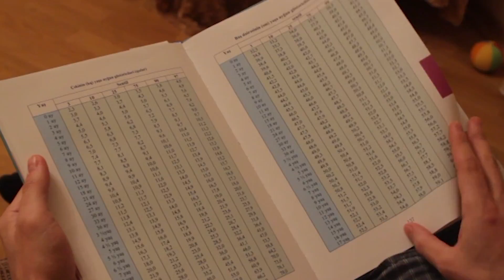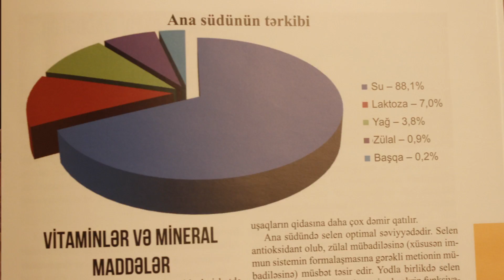"Sağlam Gələcək" haqqında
Videoda tibb üzrə fəlsəfə doktoru Nurəngiz Hacıyevanın "Sağlam Gələcək" kitabı haqqında məlumat verilir. Kitab gənc ailələr və valideynlər üçün əvəzedilməz mənbədir. Kitabla maraqlananlar kitab mağazalarına (Kitabevim.az Ali&Nino) müraciət edə bilər. Müəlliflə əlaqə